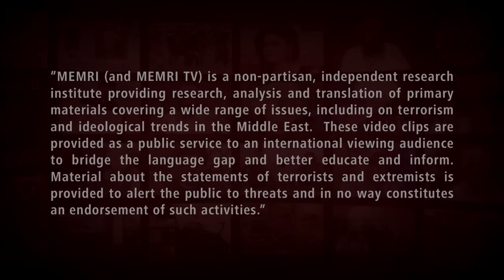IRGC Quds Force Commander Qasem Soleimani: Trump's Rhetoric Is That of a Casino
In response to U.S. President Trump's recent tweet to Iranian President Rouhani, IRGC Qods Force Commander General Qasem Soleimani warned "Trump the gambler" that "You may start the war, but we will be the ones to determine its end.” In a speech delivered on July 26 in the city of Hamedan, General Soleimani said that Trump's rhetoric was "that of a bartender or a casino manager" and warned him that "we are near you in places that you can't even imagine. We are a nation of martyrdom." His speech aired on Iran's Channel 5.